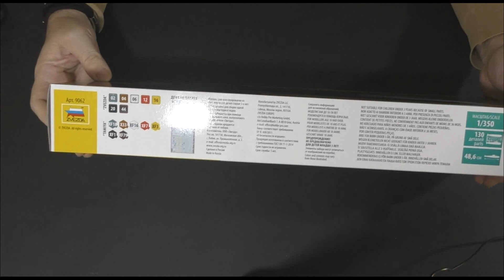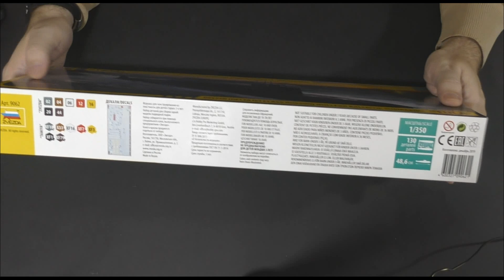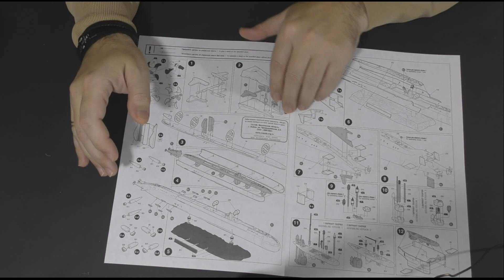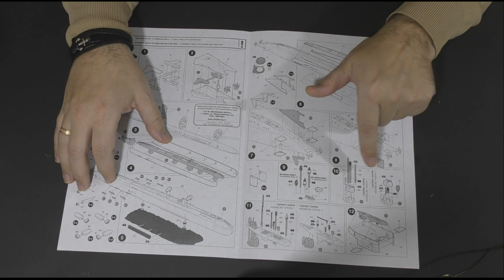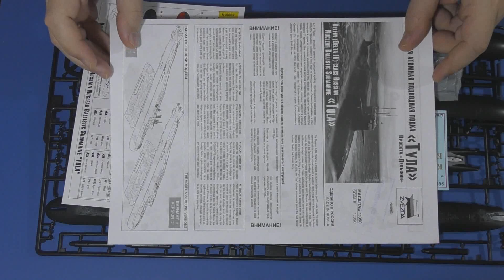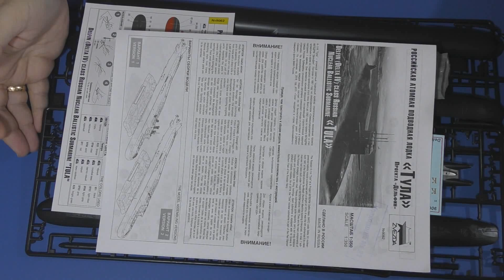Подводная лодка Тула К-114 1/350. Обзор. Звезда 9062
Атомный ракетный подводный крейсер стратегического назначения проекта «Дельфин». Построен в 1987 году на северодвинском «Севмашпредприятии» и стал четвёртым в серии из подводных крейсеров этого типа.

Карта Viza 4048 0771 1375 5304
Сбербанк   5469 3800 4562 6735

Оставляйте свои комментарии и предложения под этим видео!

Не забывайте также подписываться на канал!